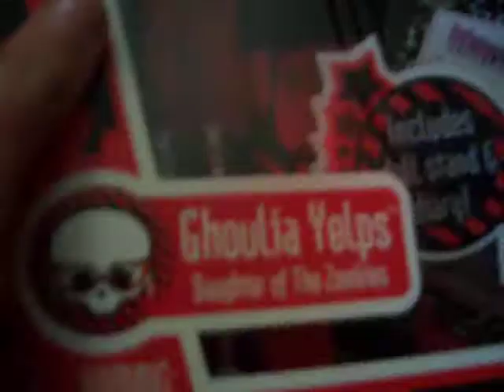New Bratz and Monster High!!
I now have enough Bratz to make a series!!:]